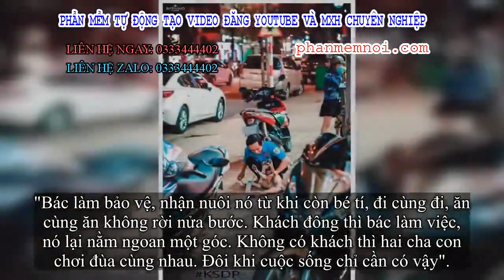✅ Bác bảo vệ và hành động đùa giỡn cùng chú chó bên vỉa hè, câu chuyện đằng sau cảm động hơn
Đặt Mua  Qua ZALO 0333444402

✅Những bức hình chụp lại cảnh một bác bảo vệ thoải mái nghịch ngợm cùng chú chó bên vỉa hè gây chú ý. Theo đó, chú chó có vẻ rất thân quen, cùng bác bảo vệ chơi đùa với cái ống nước rỗng.
Bác giơ cái que nhỏ có cột dây với ống nước lên cao, chú chó lại nhảy theo vui vẻ. Lát sau thấm mệt, chú ta nằm bệt xuống vỉa hè rồi bị bác bảo vệ trêu chọc.
Bác bảo vệ và chú chó cưng đùa nghịch cùng nhau vui vẻ.
"Bác làm bảo vệ, nhận nuôi nó từ khi còn bé tí, đi cùng đi, ăn cùng ăn không rời nửa bước. Khách đông thì bác làm việc, nó lại nằm ngoan một góc. Không có khách thì hai cha con chơi đùa cùng nhau. Đôi khi cuộc sống chỉ cần có vậy".
Đây là câu chuyện được kể đính kèm với những tấm hình về bác bảo vệ và con chó nhỏ. Đọc xong, người ta lại thấy rưng rưng. Hóa ra, con chó là một người bạn của bác bảo vệ. Nó ngoan lắm, luôn biết đùa vui với những thời gian rảnh rỗi hiếm hoi của bác. Khi bác bận, chú ta lại nằm một góc, chẳng nghịch ngợm cùng ai.
"Thấy hạnh phúc quá, như một người bạn đồng hành vậy. Nhìn mặt con chó cũng thấy nó vui luôn đó, thật là hình ảnh quá đẹp", một dân mạng bình luận.